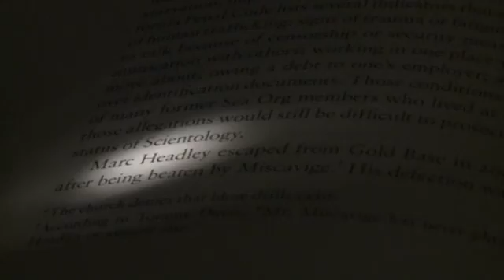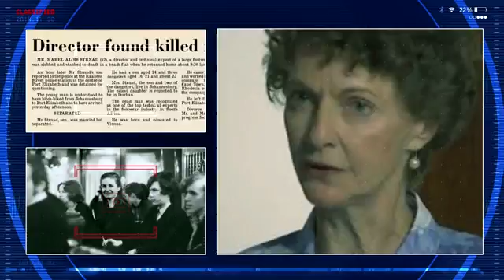Paul Haggis Exposed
See here how Kathy Haggis, sister of film director Paul Haggis, describes the real story you won’t see in Alex Gibney’s HBO film about the Church of Scientology. Among other things, she details her brother’s phony, self-promoting “break” with the Church (hint: he only “attended Church” to get jobs from working writers and was never an actual Scientologist), his cynical efforts to get attention, how he has used the Church when it suits his selfish agenda to score a Profile in the New Yorker. But most of all, how he walked all over his family as mere “collateral damage” to his financial ambitions.